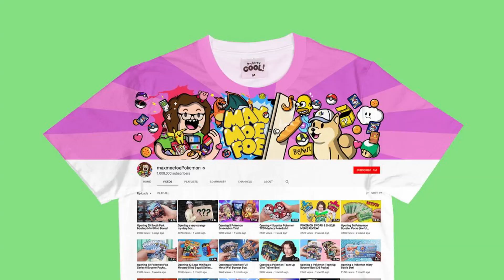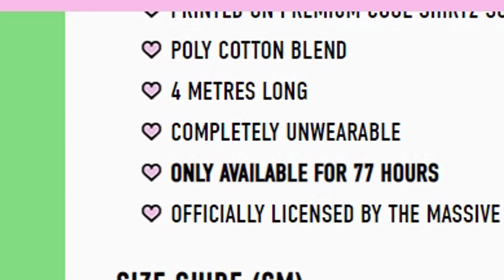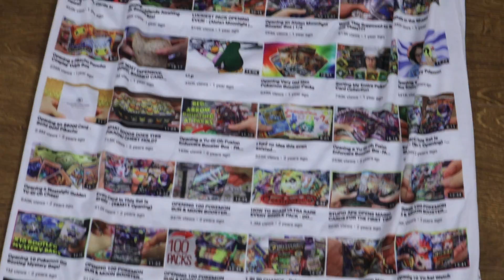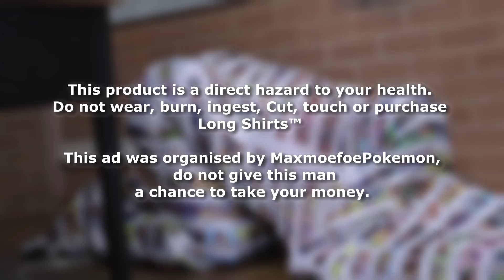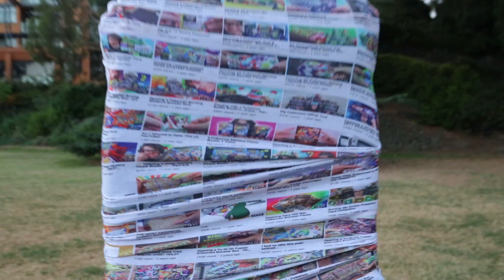World’s Most Inconvenient Shirt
I hope you consider ruining your day to day life by purchasing an exclusive, very limited edition, 4 metre shirt.

Be careful out there and try not to get tangled.